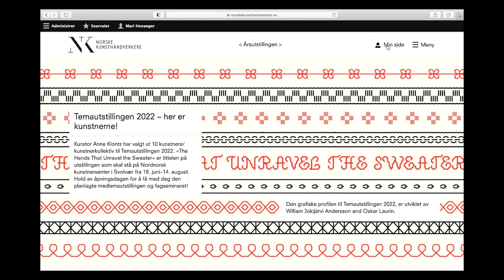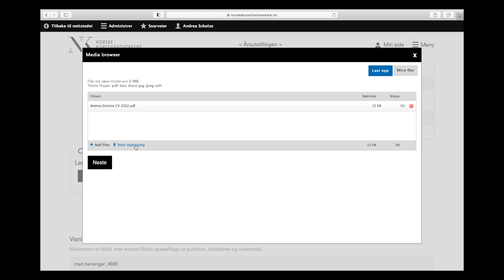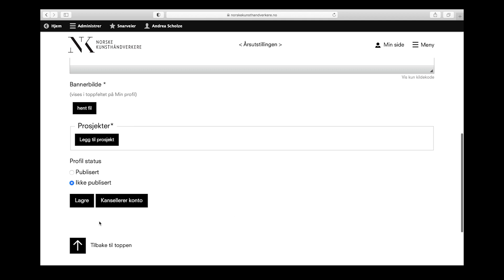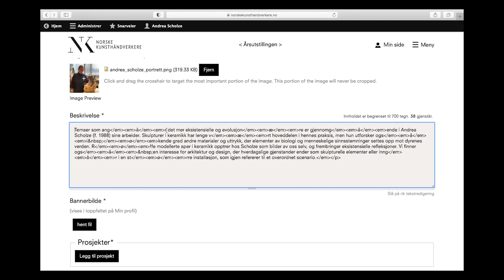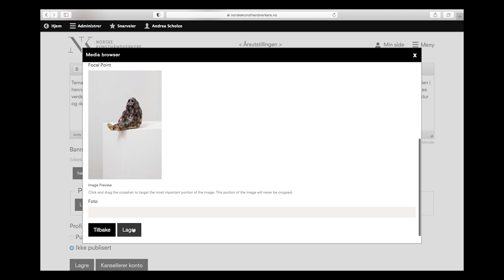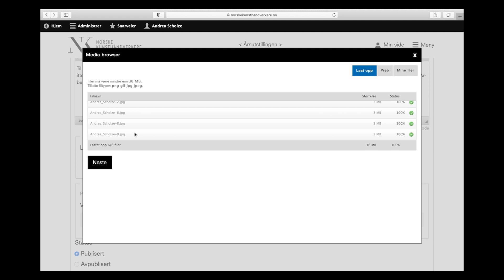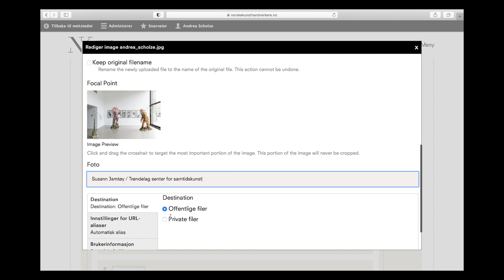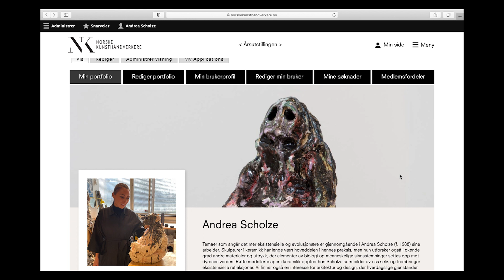Slik lager du portfolio i NKs Kunstnerregister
NKs Kunstnerregister er et gratis tilbud for medlemmer av Norske Kunsthåndverkere. Denne filmen viser trinn for trinn hvordan man setter opp en slik portfolio.

OM NORSKE KUNSTHÅNDVERKERE
Norske Kunsthåndverkere (NK) arbeider for å styrke kunsthåndverkeres virke og synliggjøre samtidskunsthåndverk nasjonalt og internasjonalt. NK er Norges største medlemsorganisasjon for materialbaserte kunstnere, og har vært de profesjonelle kunsthåndverkernes fagorganisasjon siden 1975.